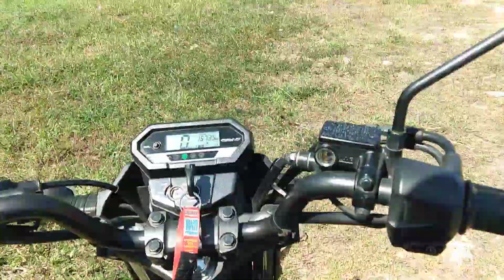jalanan darmakradenan menuju kota ajibarang,banyumas,jawa tengah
jalanan darmakradenan menuju kota ajibarang, banyumas, Jawa Tengah, darma Kradenan adalah desa yang berada didaerah perbukitan kapur, jalanan yang indah dan exotic